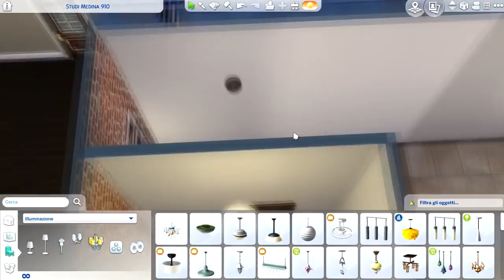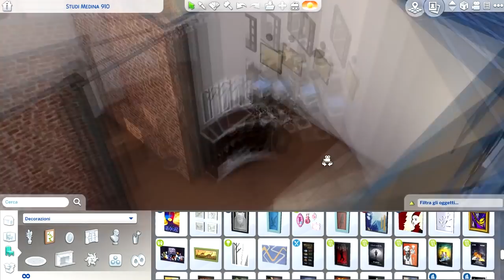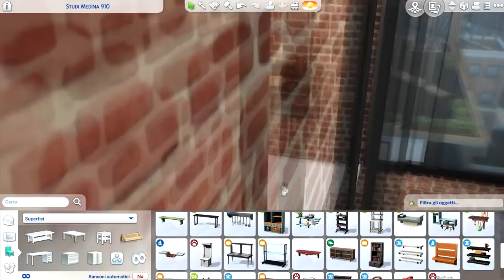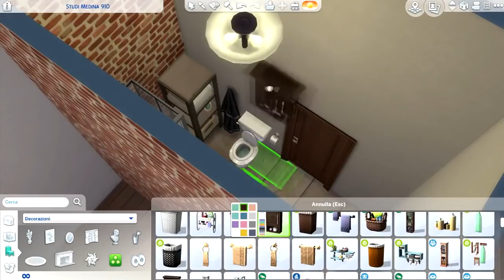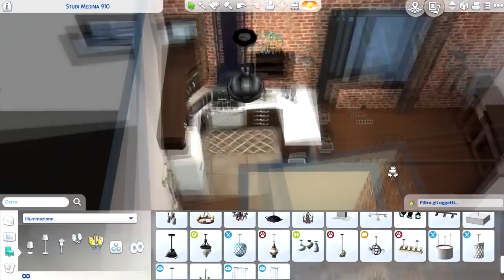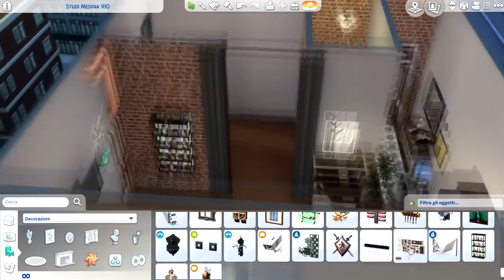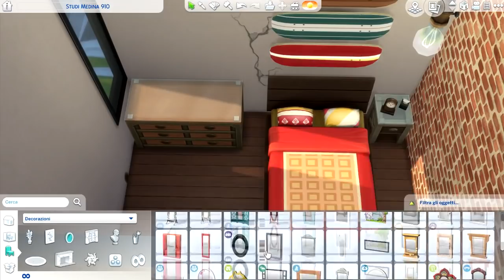Brooklyn Apartment! // The Sims 4 Speed Build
⤵️ LEGGIMI ⤵️

🎵 "Over Open Seas" by Johan Glossner ft. Frida Winsth

➦ Il mio è un portatile Acer Aspire v 15 (ha ormai 3 anni) con processore i7, 8 giga di ram, 1 tera di hard disk, scheda grafica Nvidia con 2 giga di ram dedicati!

➦ Il modello che ho è l'Ipad Pro 10,5 inch, 64 gb e solo wifi, argento
➦ Cover Amazon

➦ SOCIAL
▪️ ID Origin/Galleria The Sims 4: ely_ricciolina o